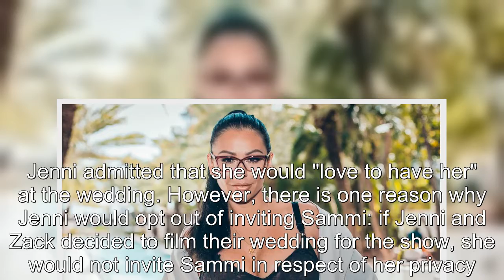Jersey Shore JWoww Explains Why She Won't Invite Sammi to Her Wedding